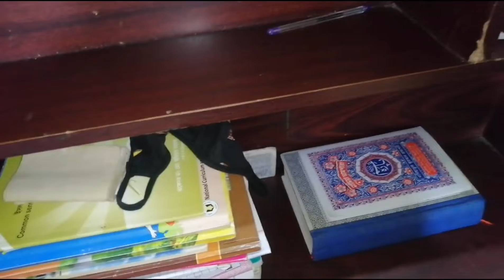ঘর তো না যেন একটুকরো হাসপাতাল!!😭shamima_shamu_vlogs